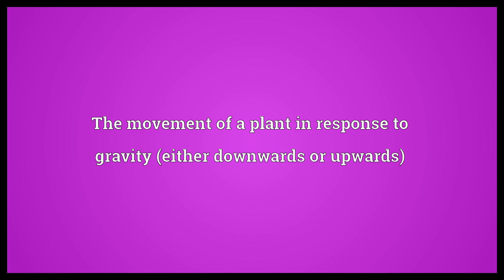Geotropism Meaning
Video shows what geotropism means. The movement of a plant in response to gravity (either downwards or upwards). geotropism synonyms: gravitropism.  Geotropism Meaning. How to pronounce, definition audio dictionary. How to say geotropism. Powered by MaryTTS, Wiktionary